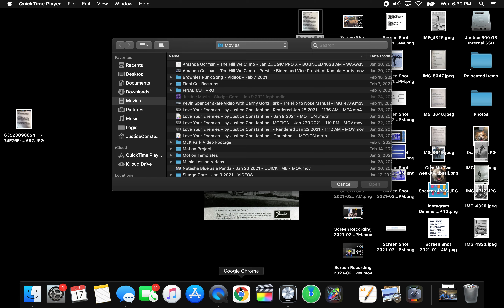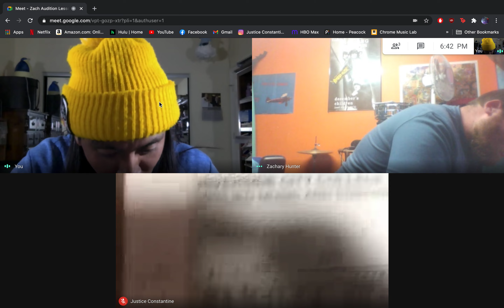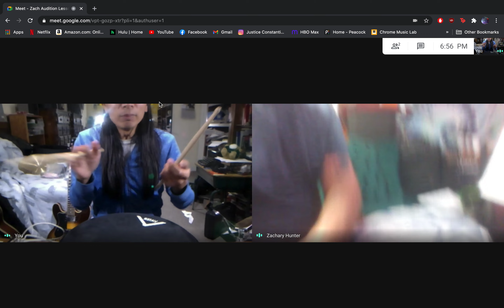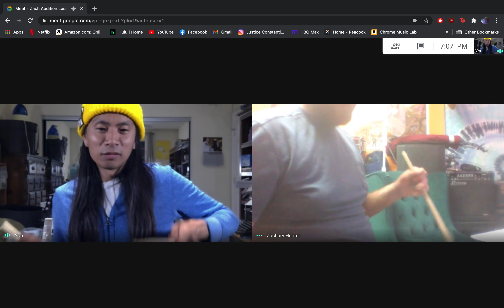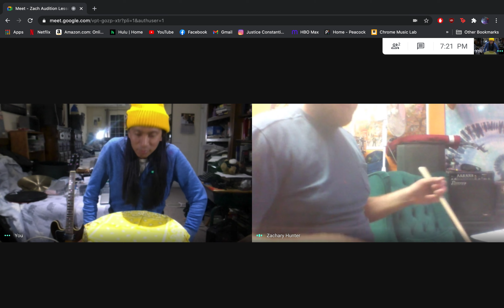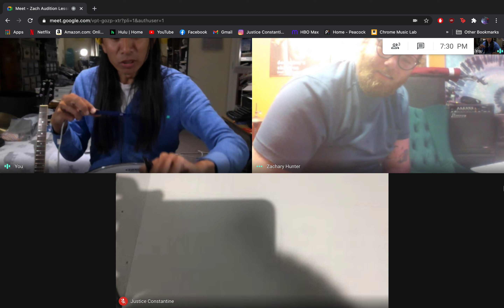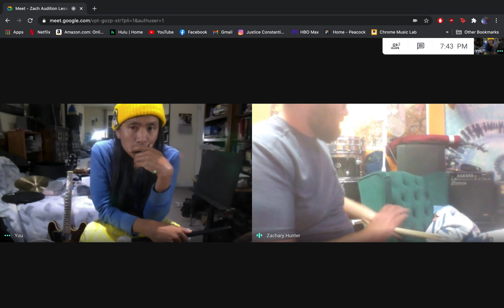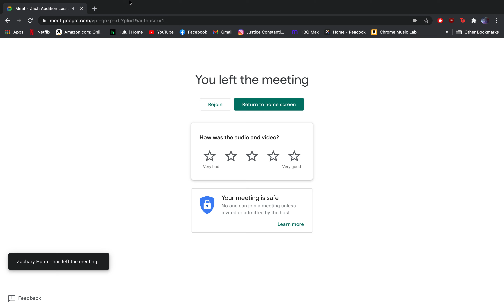Zach Audition Lesson - 1 of 3 - Measures 1 to 7 - Feb 17 2021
Justice Constantine - Music Teacher